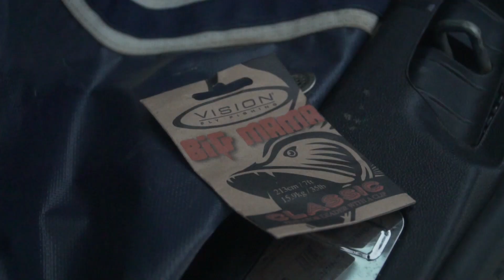Loppusyksyn hauenkalastus -reissu kelluntarenkaalla | MIKSI HAUET KÄYTTÄYTYY NÄIN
Huhujen mukaan aivan loppusyksyllä on hyvät mahdollisuudet todella isoihin haukimammoihin. Niitä lähdin tavoittelemaan. Hyytävän kylmä vesi ja valkeat maisemat ympäröivät perhokalastajaa. Osa lahdista oli jo jäässä joten oli mielenkiintoista nähdä pääsenkö edes vesille. Hauen perhokalastus kelluntarenkaasta on oiva kalastusmuoto tähän aikaan vuodesta. Katso millainen mielenkiintoinen seikkailu tästä päivästä syntyi:)

Jos haluat tukea videotuotantoa liity tästä linkistä kanavani jäseneksi:) Liittyminen maksaa muutaman euron ja auttaa minua suuresti:)